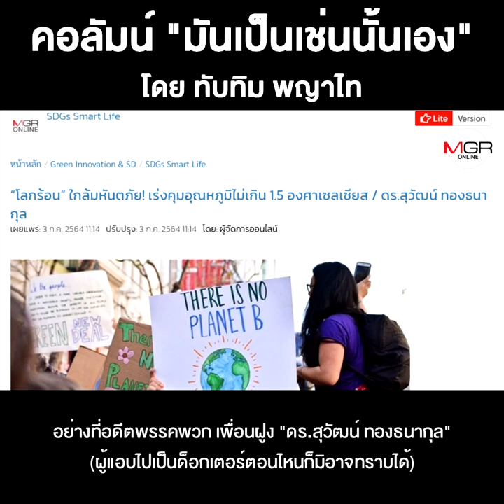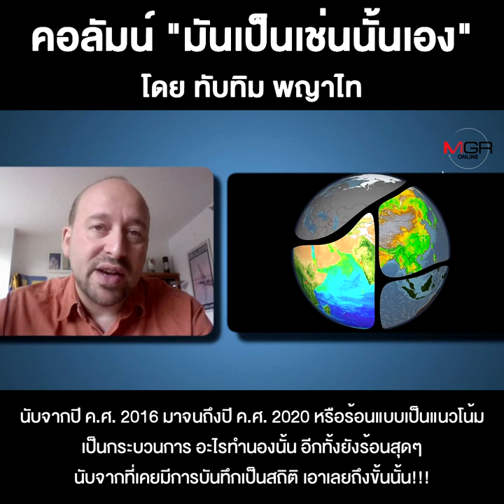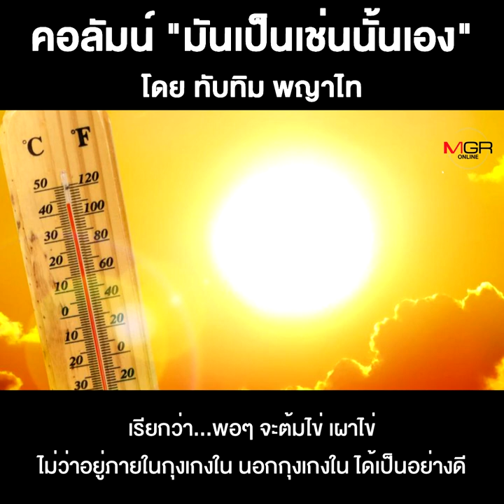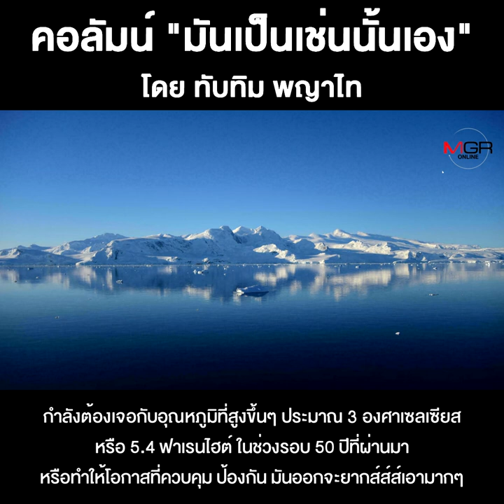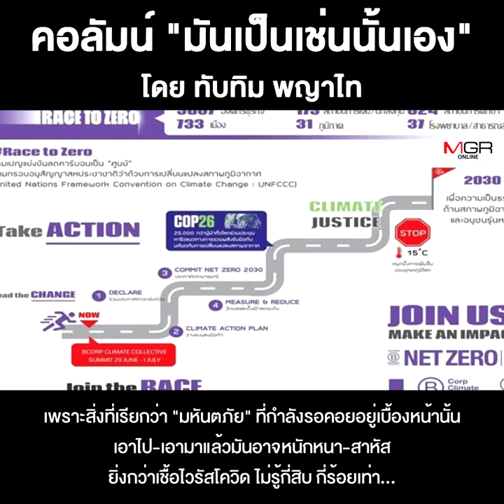จากร้อนฉิบหายที่กำลังนำไปสู่ร้อนตายโหง!!!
ชื่อคลิป :  จากร้อนฉิบหายที่กำลังนำไปสู่ร้อนตายโหง!!!